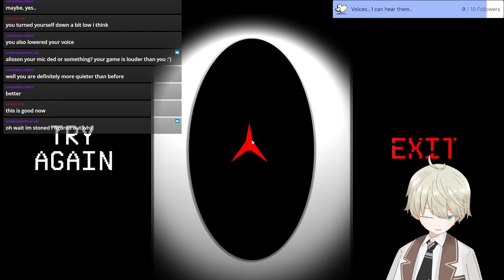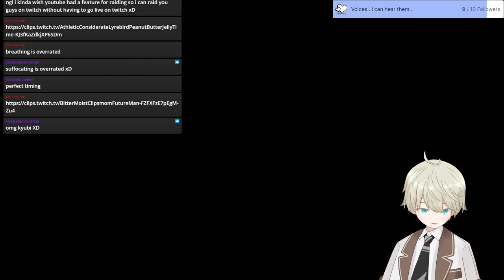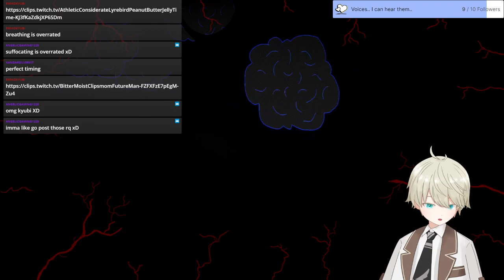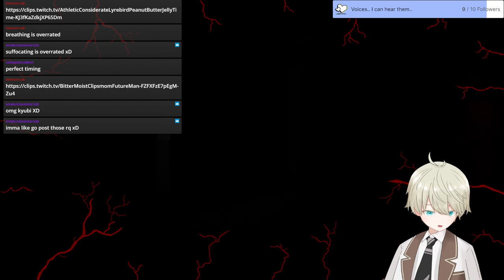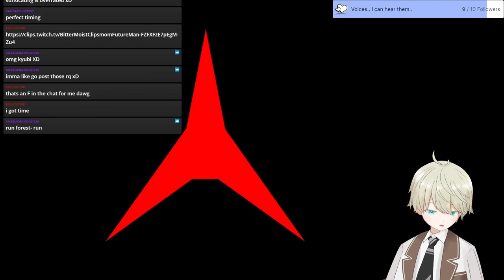I moved into the castle?! + Playing PAL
Guys, I'm no longer homeless yay!